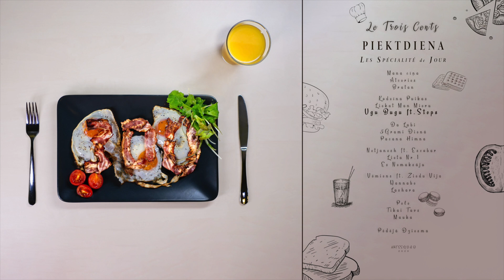Trench Mafia Locco - Ugu Bugu feat. Steps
Locco @trenchmafiayoudig